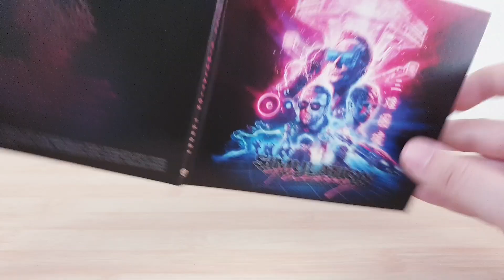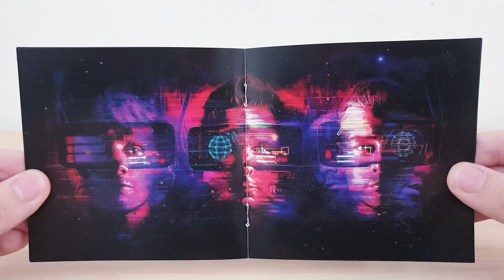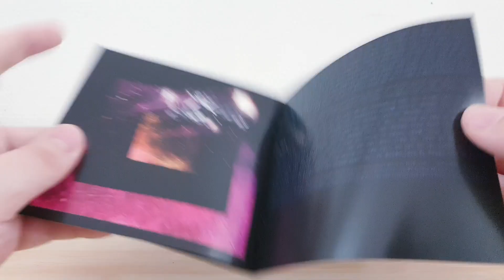Muse - Simulation Theory (Deluxe Edition) CD UNBOXING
Presentation Of Simulation Theory Of Muse Including 16 Tracks.

The CD Simulation Theory Contains :

• CD 1 :

1. Algorithm
2. The Dark Side
3. Pressure
4. Propaganda
5. Break It To Me
6. Something Human
7. Thought Contagion
8. Get Up And Fight
9. Blockades
10. Dig Down
11. The Void
12. Algorithm (Alternate Reality Version)
13. The Dark Side (Alternate Reality Version)
14. Propaganda (Acoustic)
15. Something Human (Acoustic)
16. Dig Down (Acoustic Gospel Version)

Additional Informations :

Name : Simulation Theory (Deluxe Edition) [CD]
Release Date : November 9, 2018
Genre : Electronic Rock/New Wave/Pop Rock/Synth-Pop/Electro-Funk
Length : 58:59
Label : Warner Bros./Helium-3
To Get It